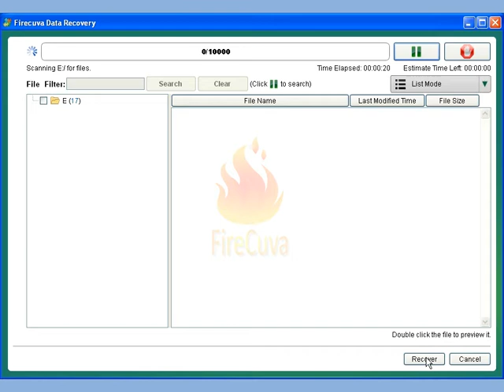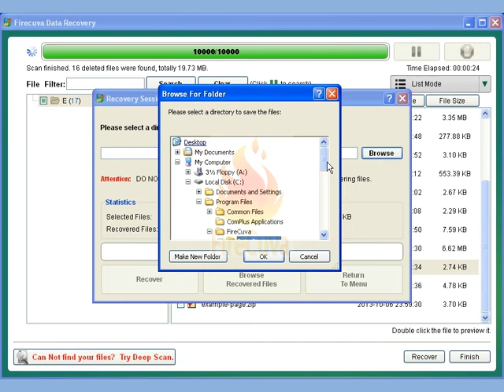JPG Photo Recovery Software - Recover JPEG, JPG Picture Files using FireCuva Data Recovery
JPEG Recovery for Windows

Recover deleted JPEG, JPG files with the help of Remo Recover Media Edition, this JPG photo

recovery software can restore deleted or lost photos of various formats like JPEG, JPG, GIF, BMP,

TIFF, TIF, PNG, PSD also along with other RAW image files

recovery,recover jpeg images,jpeg recovery software